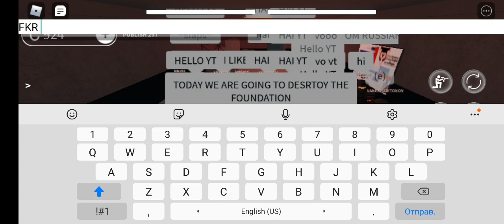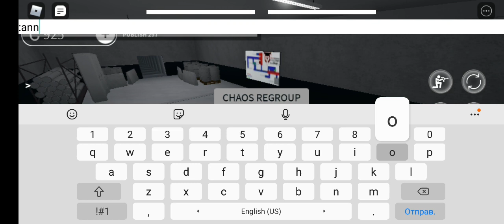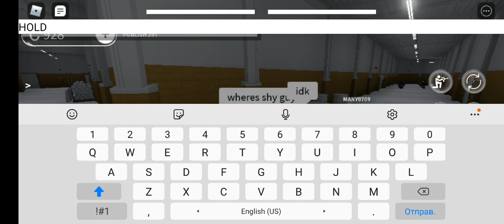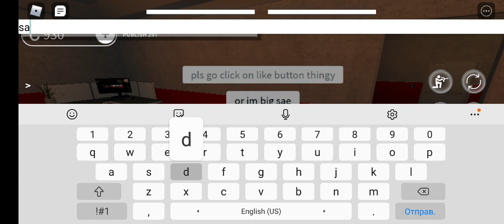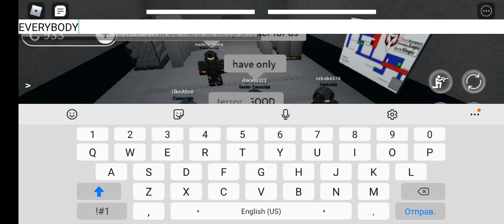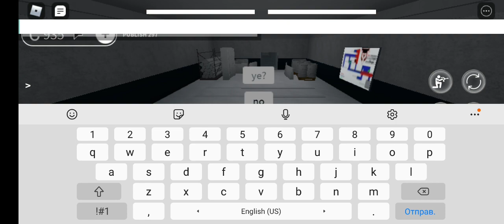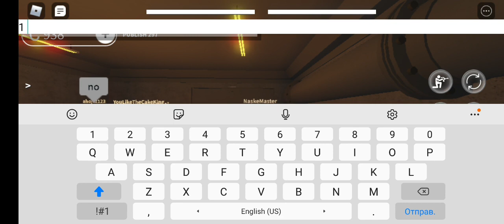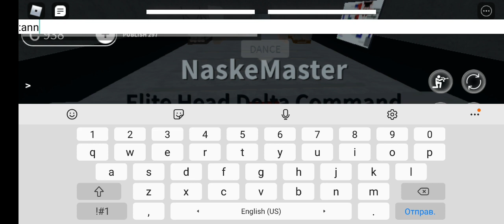Roblox SCP:RP | Chaos Insurgency harrasing the foundation